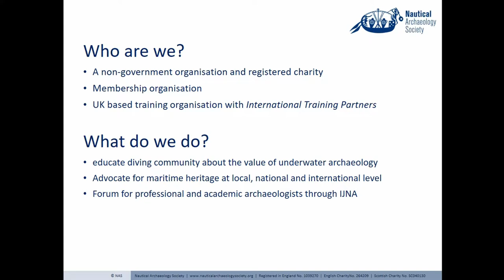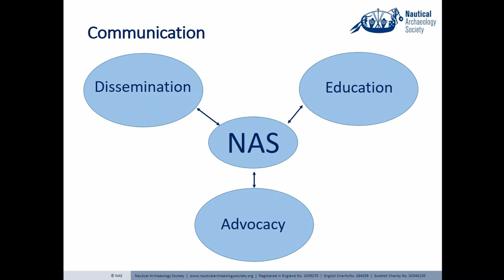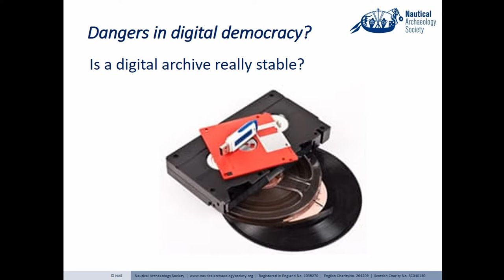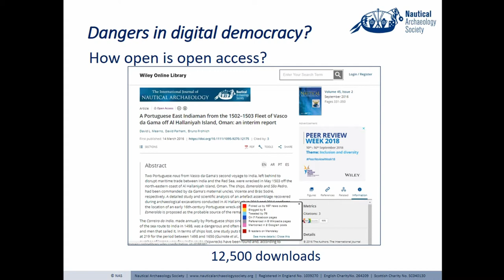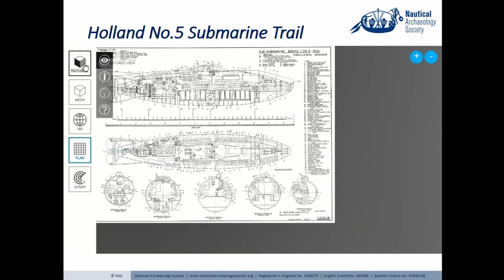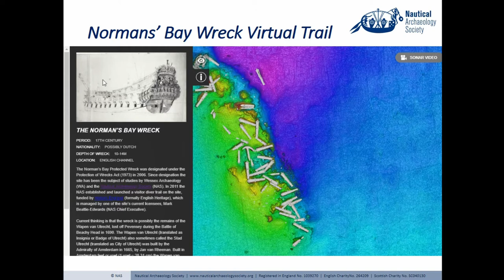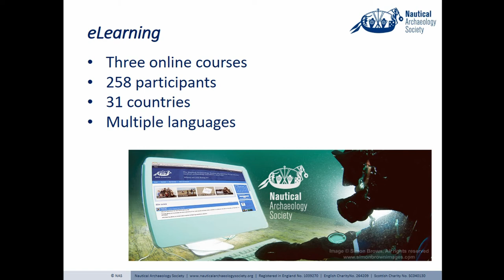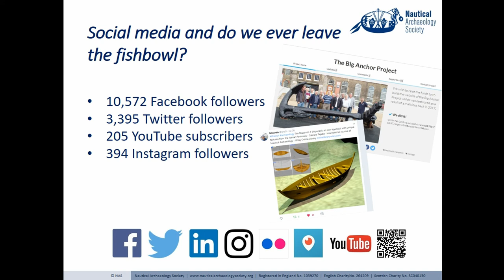The Nautical Archaeology Society, a case study of communicating with different communities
Full Title: The Nautical Archaeology Society, a case study of communicating with different communities: plain sailing and hidden hazards

The Nautical Archaeology Society provides an excellent case study for the use of traditional and new media for communicating archaeology. Unlike other learned societies, the NAS was formed in 1974 with the primary role of avocational fieldwork training to educate the growing diving community about the value of underwater archaeology. In parallel with this, the NAS plays a role in shaping international heritage policy and publishes the International Journal of Nautical Archaeology, the leading academic journal for the subject. There are (at least) three overlapping groups the NAS communicates with: academic and professional archaeologists; avocational archaeologists and divers; and the general public. Each of these groups has nuanced communication needs that embrace both traditional and new media. NAS communication has been designed to counter the effects of the destructive public image of treasure hunting for gold-laden wrecks and to establish the scientific basis of the discipline. ‘Do it yourself’ science and the democratization of data are at the core of these endeavours. The challenges of working in the marine environment have meant early uptake of new digital technologies on site that are easily transferred to modern means of communication. Moreover, the inability of the vast majority of the public to experience the sites first-hand has made innovative ways of communicating their heritage and archaeological value a necessity. Methods used include: journal articles, conference talks, supporting a MOOC, eLearning, hands-on training days, YouTube channel, Social Media (Facebook, Twitter, Instagram, etc.), and, most recently, virtual dive trails. While the combination of audiences NAS communicates with and the concomitant variety of methods used has developed organically, NAS and the IJNA have now reached a point where strategies need to be put in place for a more coherent use of ICT for future growth and benefit.

Author(s): Richardson, Miranda (NAS/IJNA) - Knott, Peta (NAS)